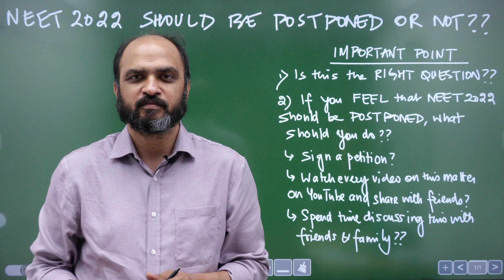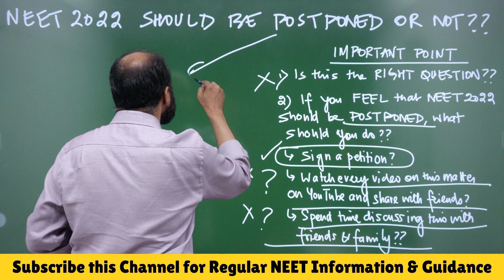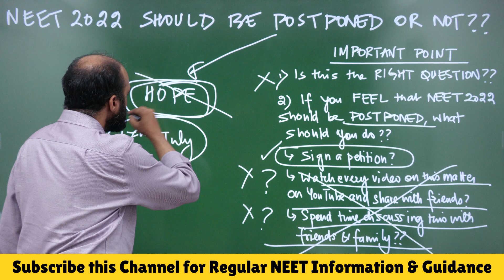HOPING for NEET 2022 Postponements? Good OR Bad for Your Preparation?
1) Link of Target Batch (which provides NCERT based Question Bank, 2 Level (NEET & AIIMS) Test Series & DPP generator for NEET 2022)

2) Link of CATALYST Batch (which provides NCERT based Test Series, Question Bank & DPP generator for NEET 2023)